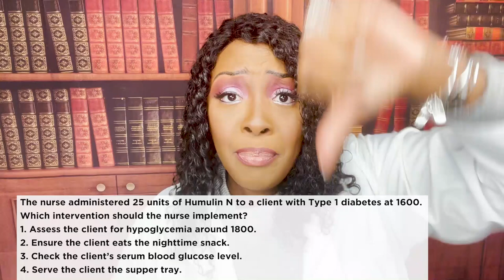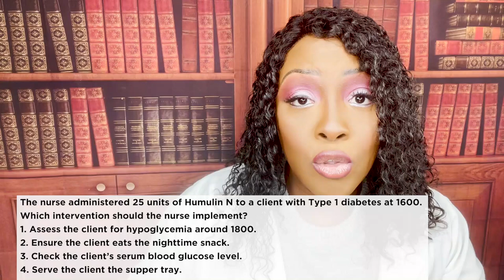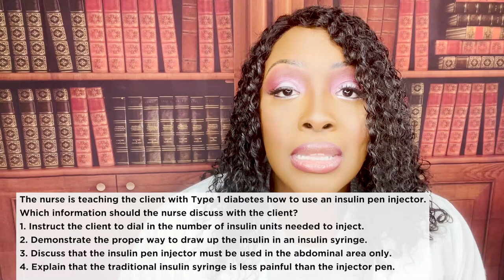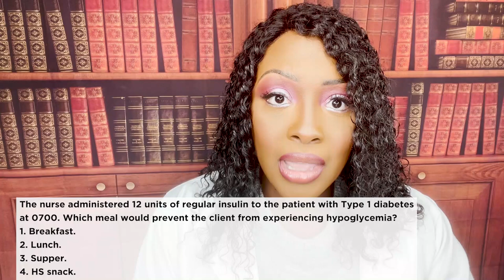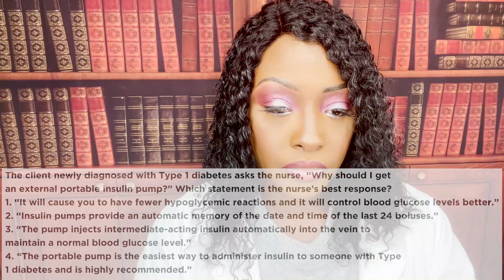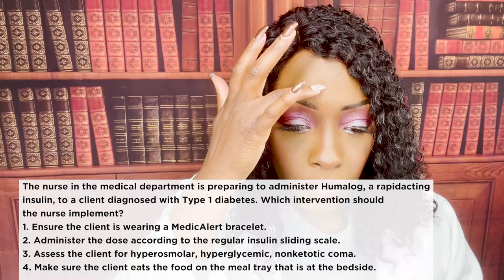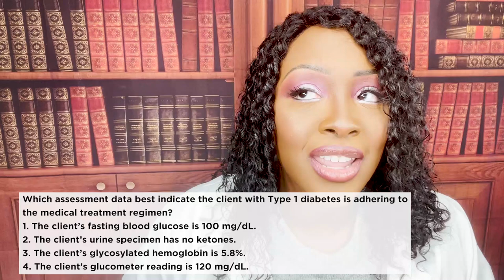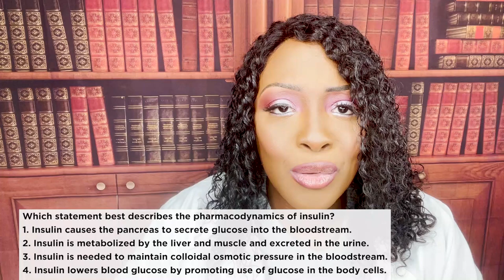Pharmacology for Diabetes: Insulin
This video covers the most important pharmacology concept for diabetic patient. Learn about vital nursing assessment and nursing interventions in regards to diabetes and insulin.